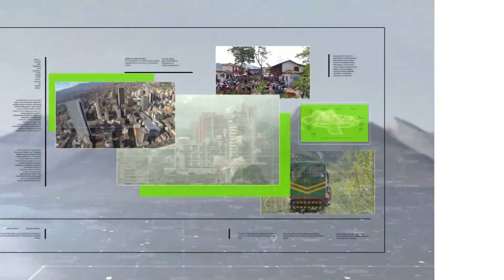Seguirá lloviendo, pero en menor cantidad - Teleantioquia Noticias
El Ideam pronostica que la temporada de lluvias por el fenómeno de la Niña se extendería hasta el mes de julio.